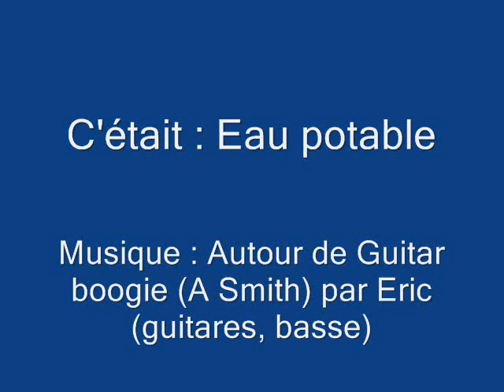Eau potable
Eric : guitares, basse